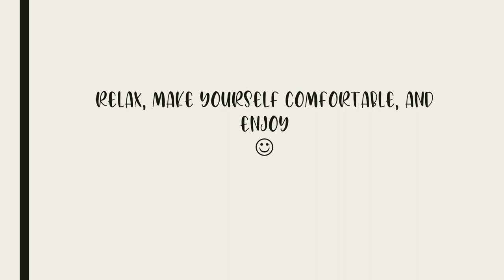JUAN CARLOS GONZALEZ SANCHEZ(version corta )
teacher don't kill me, I made a short version because I was going to bore you a lot, because the story lasts 2 hours, don't kill me :(